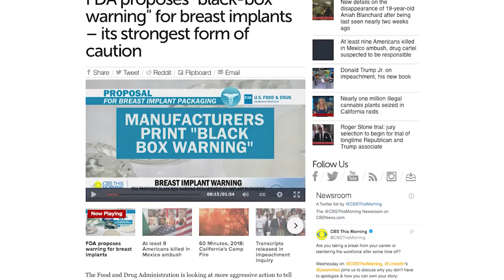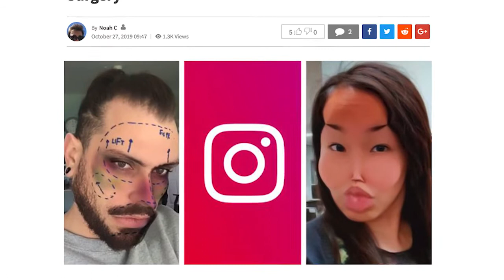No Spin Live Episode 81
Dr. William P. Adams Jr. hosts a round table discussion with board-certified plastic surgeons from across the country. The panel discusses trending news stories in worldwide plastic surgery.